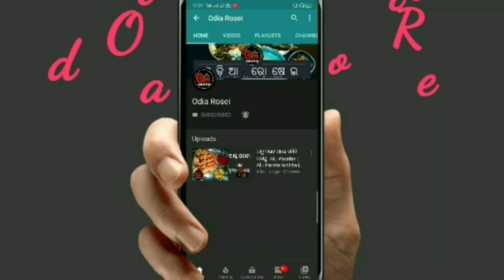Ghanta Tarkari Bina Piaja Rasuna (ଘାଣ୍ଟ ତରକାରି) Ghanta Tarkari Recipe | Ghanta Tarkari of Odisha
Eehi video re ame ghanta tarkari without onion and garlic ra sampurna preparation dekhiba.
Ghanta Tarkari Bina Piaja Rasuna (ଅରୁଆ ରେ ଘାଣ୍ଟ ତରକାରି) Ghanta Tarkari Recipe | Ghanta Tarkari of Odisha

13 inch Flexible Gorillapod Tripod

Keep Supporting..

swarna24
swarna_rk77